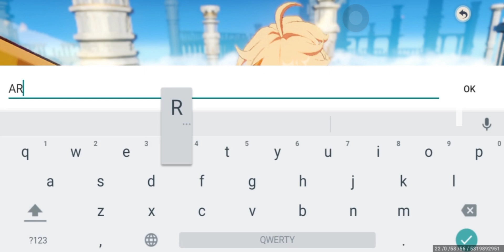It's my Birthday [08/18/24] I'm turned 20 | Old Short Clips